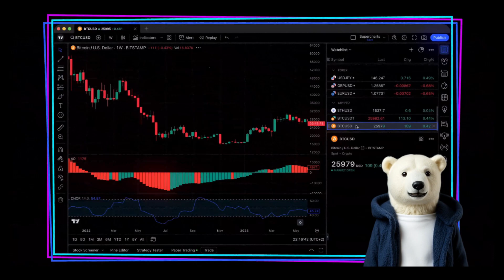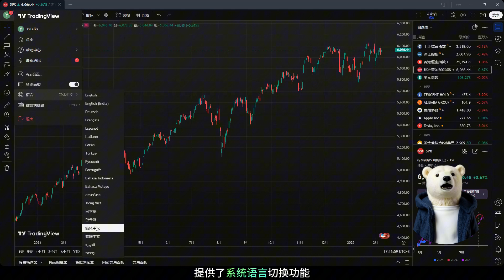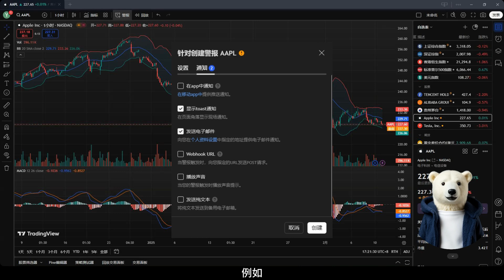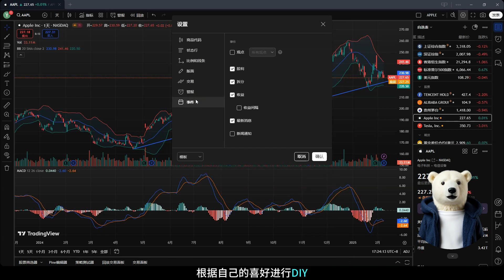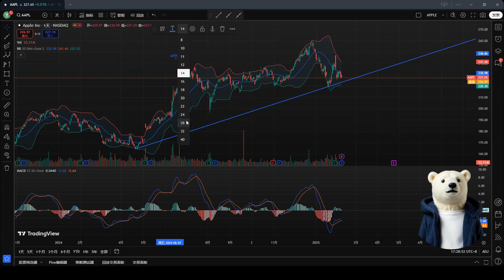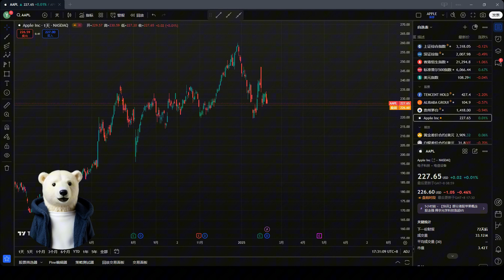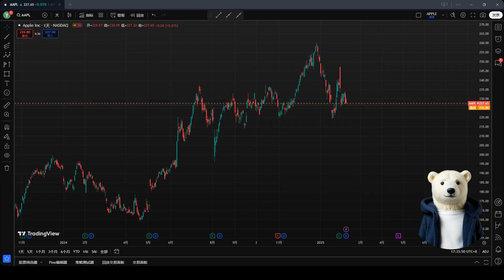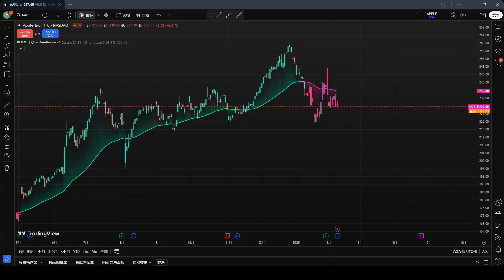TradingView全攻略：从入门到精通，解锁全球顶级交易工具的秘密！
📈 告别复杂市场分析，TradingView 从入门到精通！新手老手都适用！ 🚀

你是否也在为股票、外汇、加密货币等复杂市场的分析而感到头疼？😩  别担心！这款被誉为金融界“瑞士军刀”的 TradingView  将彻底改变你的看盘方式！  这款拥有全球 5000万 用户信赖的专业工具，现在就由我来为你 全面解析！

本期视频，你将学到：

✅ TradingView 完整安装指南 (电脑版): 手把手教你轻松安装 TradingView 桌面应用程序，Win/Mac/Linux 全平台支持！
✅ 用户界面 (UI) 深度详解: 顶部工具栏、左侧绘图工具栏、右侧信息面板、底部功能面板... 所有功能模块，一网打尽！ 小白也能快速上手！
✅ 100+ 技术指标 + 强大绘图工具: MACD、RSI、布林带... 常用指标一应俱全！趋势线、斐波那契、江恩箱... 专业绘图工具助你精准分析！
✅ 策略回测 + 模拟交易: 用历史数据验证你的交易策略，通过模拟交易账户 零风险练习，提升实战技能！
✅ 探索 TradingView 社区与社交功能: 加入全球最大的交易者社区，学习交易大神经验，获取海量用户分享的指标和策略脚本！
无论你是投资新手还是资深交易员，看完这个视频，你都将掌握 TradingView 的核心功能，提升你的市场分析和交易效率！  🚀

TradingView 看盘软件 股票 外汇 加密货币 技术分析 交易软件 投资 金融 入门教程 交易策略 图表分析 模拟交易 交易社区 金融工具 财经 期货和外汇交易包含重大风险，并非适合每位投资者。投资者有可能损失全部或更多的初始投资。风险资本是指在不会危及个人财务安全或生活方式的情况下可能损失的资金。只有风险资本才能用于交易，只有有足够风险资本的人才能考虑交易。过去的业绩不一定代表未来的业绩。